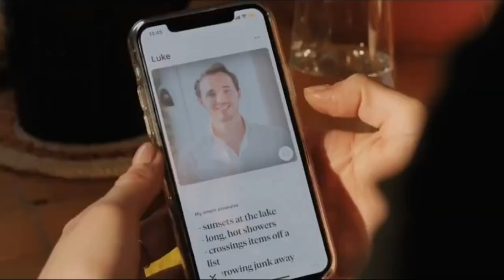Владимир Че - Всё для тебя (Cover @StasMihailov Стас Михайлов) Трейлер «При чём тут любовь?»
Живой звук, записано на смартфон!  Рекомендую прослушивать песню в наушниках.  На этом канале есть и будет еще много интересных видео, которые можно посмотреть. Трейлер «При чём тут любовь?» (англ. What's Love Got to Do With It?) — предстоящая британская романтическая комедия Шекхара Капура. В главных ролях — Лили Джеймс, Шазад Латиф и Эмма Томпсон.
Сюжет
Зои окончила киношколу, Казим стал врачом. Лучшие друзья с детства, они всегда поддерживали друг друга и одинаково относились ко всему на свете, в том числе к понятиям любовь и брак. Но всё меняется, когда Казим решает жениться на незнакомой девушке, выбранной его родителями. Спрашивается, при чём тут любовь?

Актёрский состав
Лили Джеймс — Зои
Эмма Томпсон — Кэт
Шазад Латиф — Казим
Никкита Чадха —
Роб Брайдон —
Шабана Азми — Аиша Кхан
Ношин Феникс — Пуччи
Азим Чодри —
Тадж Атвал — Сумайра Кхан